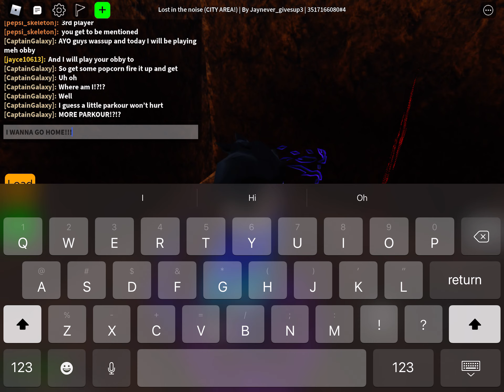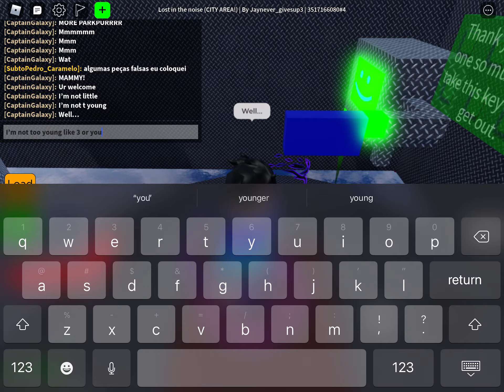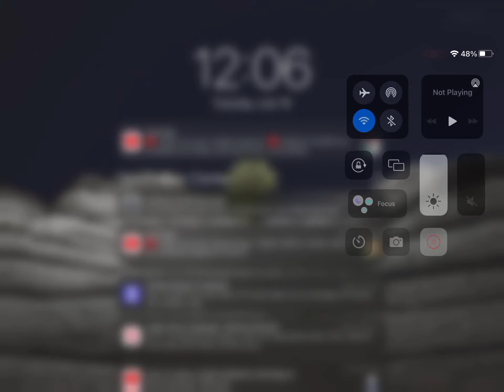Can I escape the noice? SUPER NOICY ._.